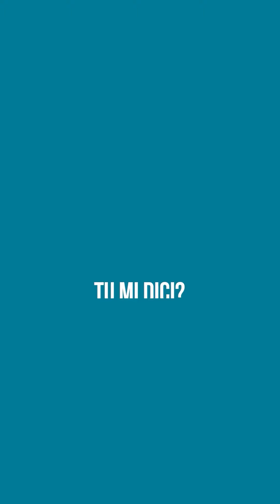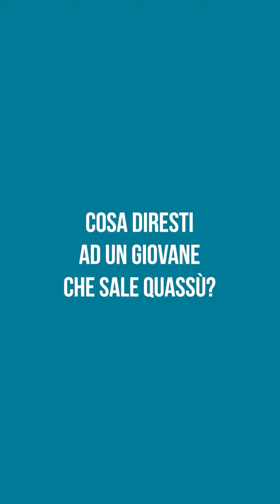Progetto PARKOUT - Passion. I Partners - Consorzio per i servizi socio assistenziali del Monregalese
Maggior sostenitore: Compagnia di San Paolo
Promosso da: Città di Mondovì
Partners attivi nei progetti: ASL CN1, CSSM - Consorzio per i Servizi Socioassistenziali del Monregalese, C.F.P. Cebano-Monregalese, Fazzari Workout, Cascina Macrame' - Residenza Creativa, IIS "G. Cigna" Mondovì, Istituto Baruffi Mondovì, Ipsia “F. Garelli” Mondovì
Realizzato da: Cooperativa Caracol